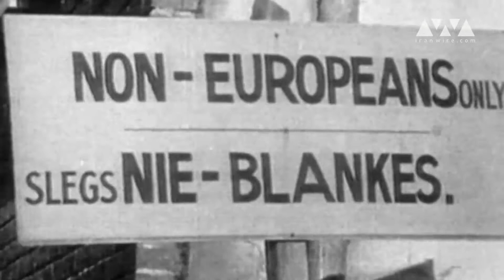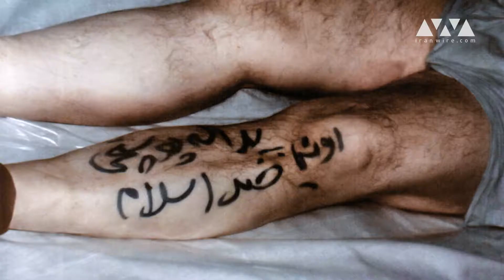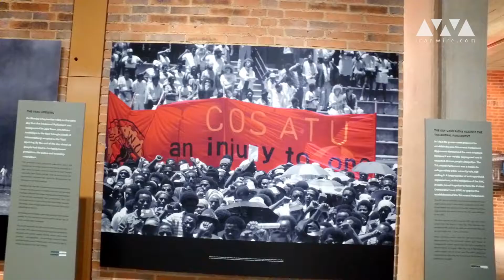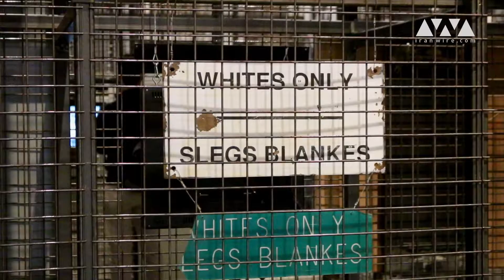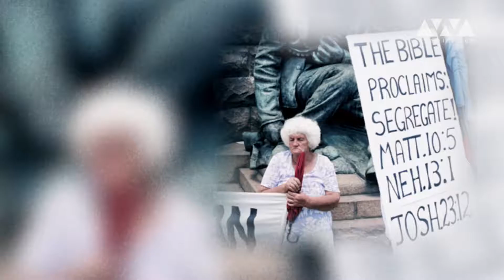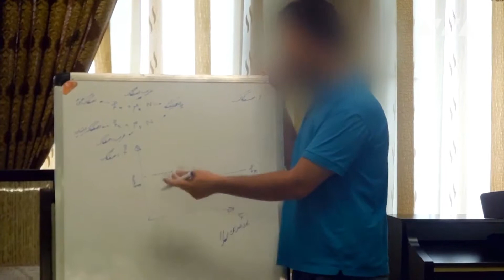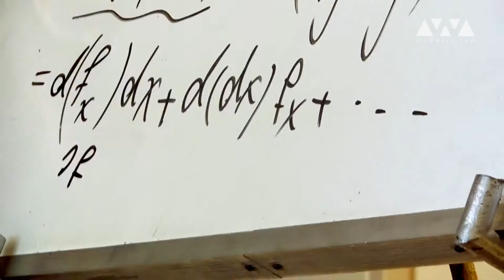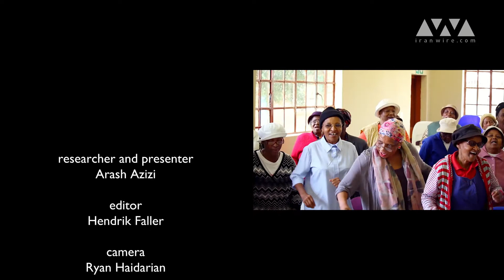The Cost of Discrimination - O Custo da Discriminação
"O Custo da Discriminação" é a história da discriminação no Irã e na África do Sul. O documentário examina a vida sob o apartheid sul-africano e estabelece paralelos com a continuação da perseguição das autoridades iranianas à minoria religiosa Bahá'í no Irã.

O sistema do Apartheid, que estava em vigor desde 1948 até 1991, é um dos crimes mais conhecidos contra os direitos humanos do século XX. Em contrapartida, a perseguição dos seguidores da Fé Bahá'í, a maior religião minoritária da República Islâmica, continua a ser grandemente desconhecida. A fé Bahá'í foi fundada no Irã no século 19 e é orientada por uma forte convicção na igualdade de gênero, a importância da educação e o compromisso de melhorar a sociedade. Em vez de integrar os Bahá'ís na sociedade, os líderes do Irã os difamam, oprimem e discriminam, uma situação que piorou desde a revolução islâmica de 1979.

Embora a fé bahá'í tenha começado no Irã, é uma religião mundial, e Bahá'ís vivem em muitos países ao redor do mundo, com algumas estatísticas colocando sua população internacional em cerca de cinco milhões.

"O Custo da Discriminação" narra as vidas de Baháis sul-africanos de todas as origens: brancos, negros e etc, e também os de origem iraniana que viveram e testemunharam perseguições em ambas as sociedades. Entre aqueles entrevistados pelo IranWire para o filme são um ex-conselheiro de Nelson Mandela, que teve que fugir do Irã e se tornou um dos principais economistas sul-africanos, anciões negros em Soweto, que contam os anos mais horríveis do Apartheid e um oficial de inteligência da força aérea aposentado de família de imigrantes holandeses.